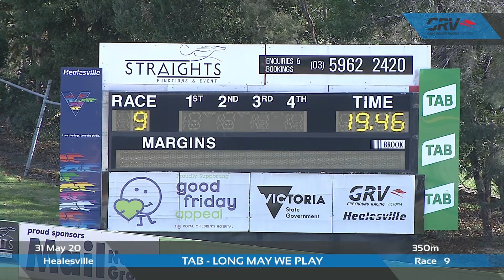HVL SUN 31 MAY 20 R9